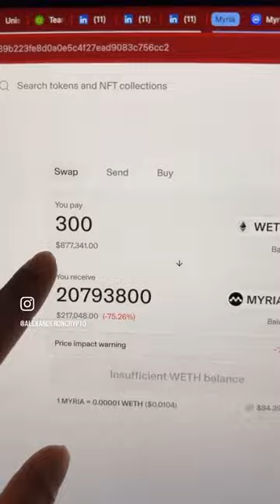How to find a 100x Altcoin in 60 Seconds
I just had the GREATEST MOMENTin my career researching altcoins. I came to a startling conclusion about how I should be selecting altcoins to achieve 100x potential .I've been at this for a while, trying many different approaches. I've experimented with market cap, fully diluted valuation, TVL (Total Value Locked), trend lines, various patterns, and technical analysis. I've reached the conclusion that, essentially, they're all pretty much irrelevant.

A New Perspective on Altcoin Selection🔄

I don't even look at them anymore. I could go months without opening TradingView, yet somehow, I'm still able to increase my portfolio by hundreds of percentages. The question is, how? It all boils down to one thing: liquidity . It's the most important factor in cryptocurrency, by far.

Why Liquidity is Key💧

The reason why liquidity is so crucial is because the crypto market seriously lacks it. And so, if a project has a serious lack of liquidity, as liquidity enters, the price will skyrocket. The sweet spot is finding a project with low enough liquidity that it's going to pump, but high enough that it's not a scam. Because even in the liquidity pools, you can observe if the founders have skin in the game.

Safety and Potential in Liquidity🔒

You can see if they've invested their own money into the project. If they have, it's a good sign they don't want to lose that. Therefore, the key to safety when investing in a project, and the key to finding 100x altcoins , lies in understanding the deep dimensions of liquidity in the crypto space.

Learn More About Liquidity📚